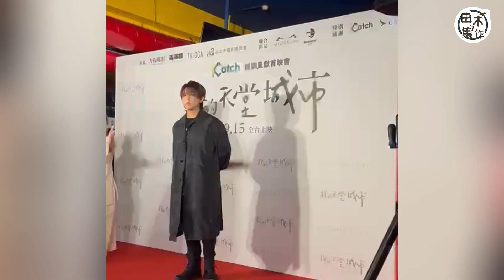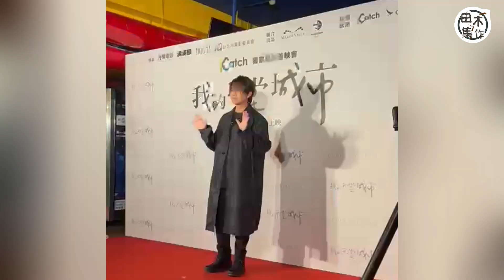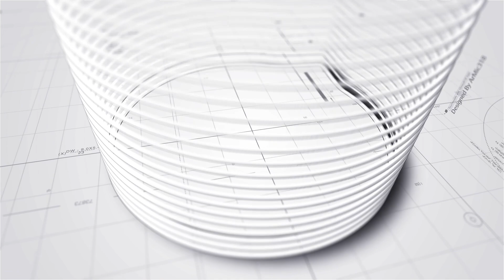姜濤台灣宣傳電影《我的天堂城市》丨港台姜糖全力應援 西門町秒變「姜濤町」丨首映活動回應咀嘴戲 笑指有老師從旁指導丨田木集作